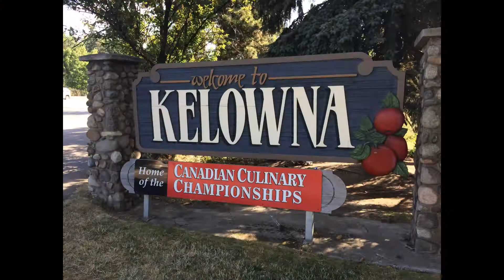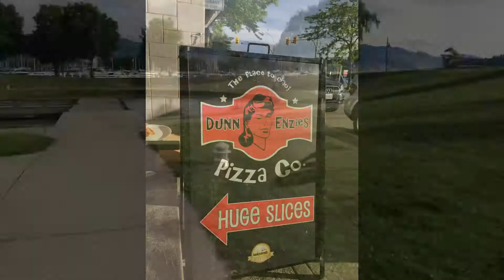Rick "the farmer guy"- Vlog 01 Kelowna, British Colombia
"Rick the farmer guy" is the story of my(Richard Martin) journey from Oahu, Hawaii to Toronto, Ontario, then across the US and Canada on a road trip/ quest to become a full-time farmer. I felt the calling to take responsibility for my own food production and choices. I didn’t want to blame big agri-businesses and corporations for making our food unhealthy anymore.

My plan is to visit as many farms as possible to figure out where I want to start my own farm.

I welcome any suggestions/ comments that you may have regarding places to see as well as ways to improve the content of the videos. I have not had any prior video editing experience so I apologize for the low-quality videos, they will continue to improve as I figure out the software.

Any donations to the show are very much appreciated and can be directed through my "go fund me" campaign.

Richard Martin